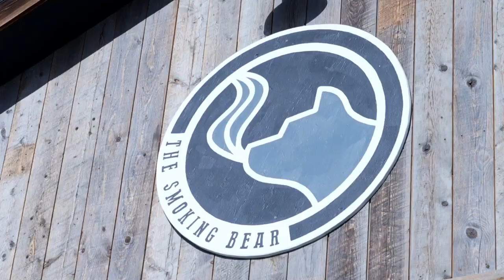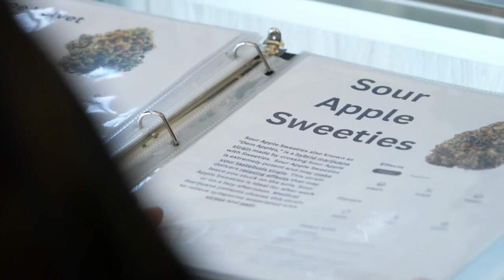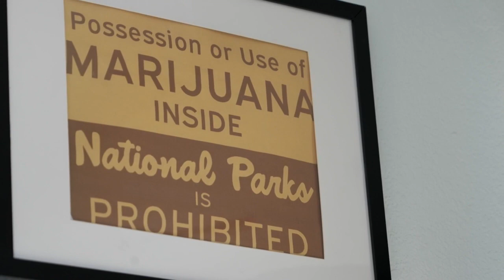Gardiner's first-ever cannabis dispensary opens after long wait due to licensing struggles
Despite licensing challenges, the Smoking Bear was able to open in Gardiner this past summer.